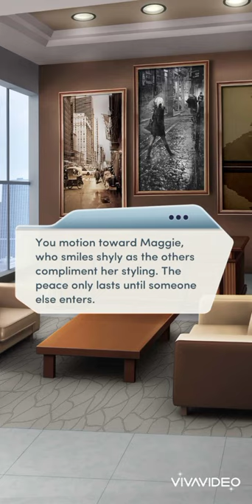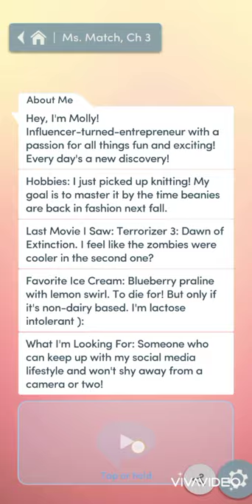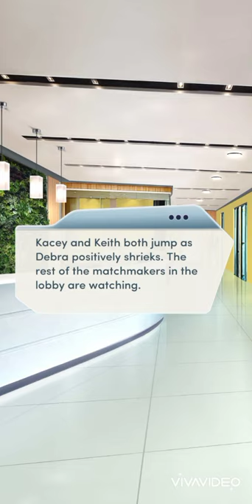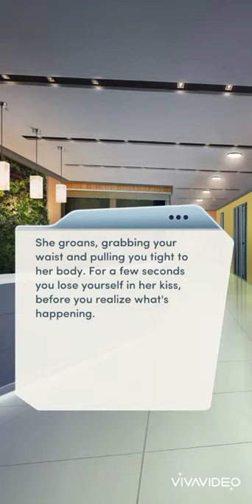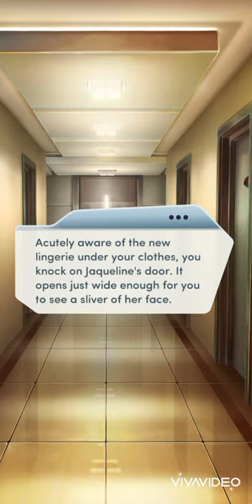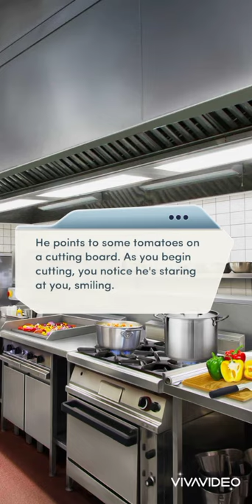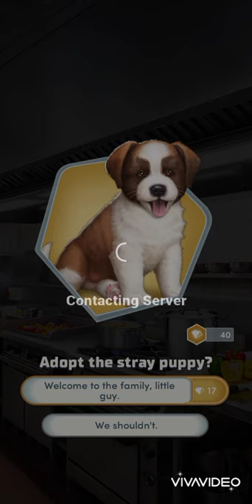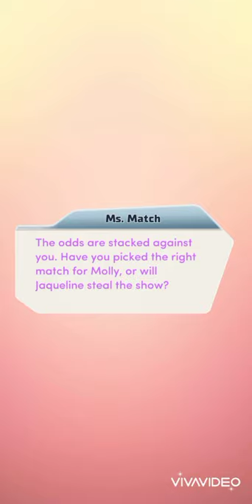VIP Book: Ms. Match Chapter 3 ( Jacqueline Route )